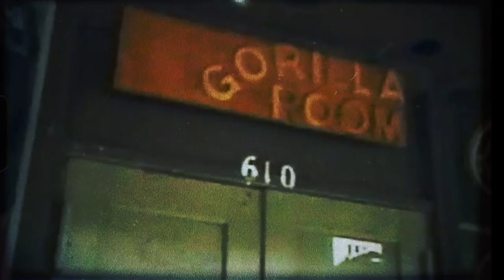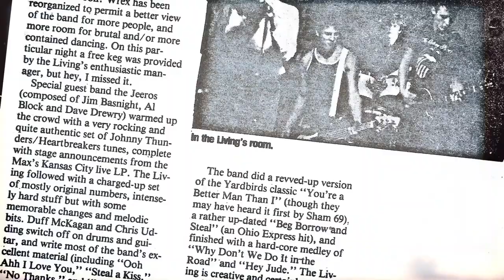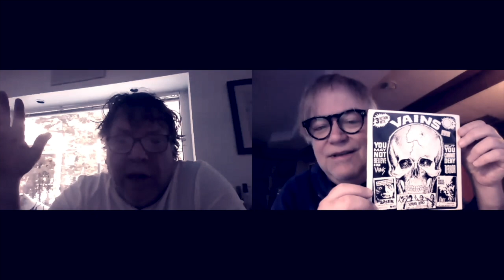The Living 1982 Podcast | Ep.4 Seattle Musician Andy Fortier (THE VAINS) | hosted by Kurt Bloch